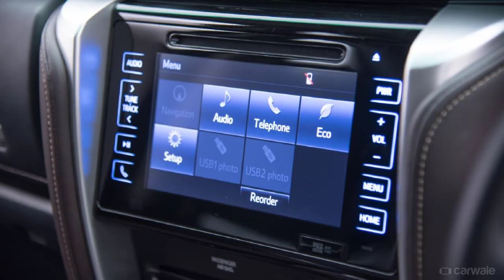2018 Toyota Fortuner Diesel car interior and exterior accessories Specs and Price new releases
2018 Toyota Fortuner Diesel car interior and exterior accessories  Specs and Price new  releases

1.